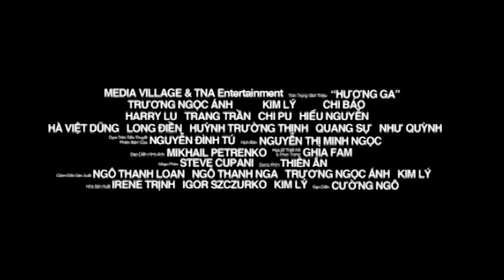HƯƠNG GA - BTS tập Vai diễn chính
Các vai diễn thể hiện trong phim luôn được cân nhắc và lựa chọn rất kỹ càng. Hãy cùng xem lại quá trình từng nhân vật được chọn lựa như thế nào cho nhân vật trong phim...